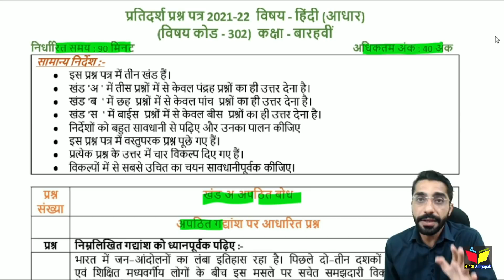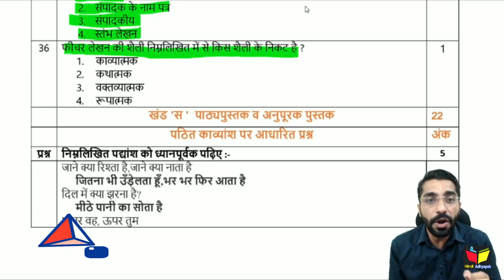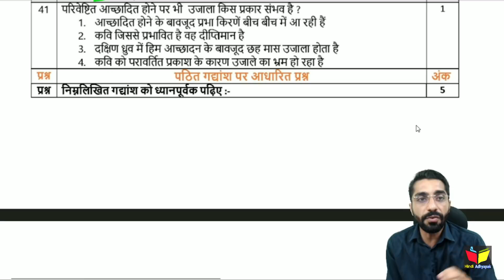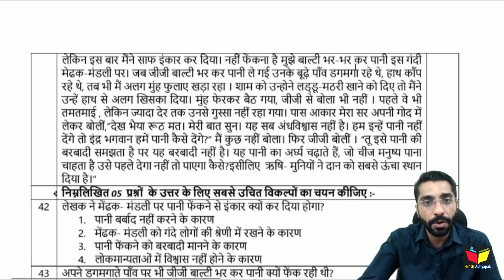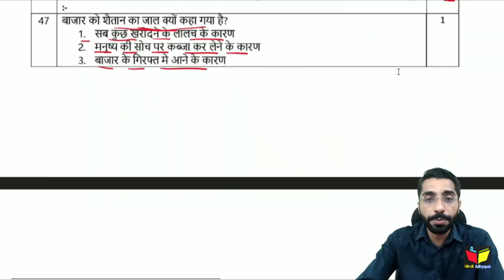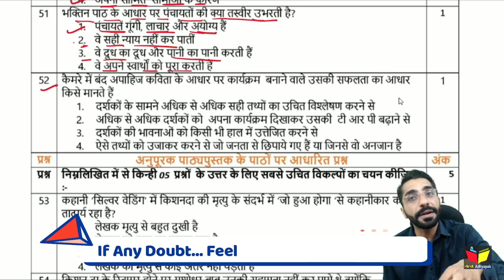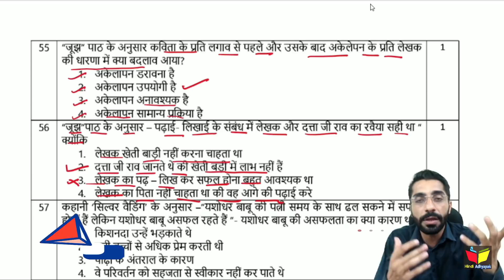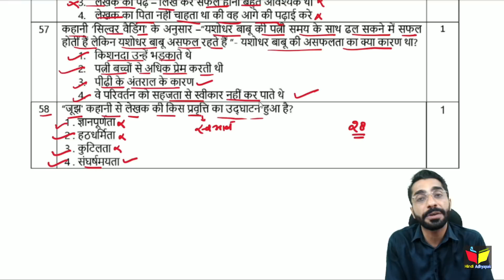CBSE Class 12 Hindi Sample Paper 2021 with Solution | CBSE Sample Paper 2022 Class 12 Term 1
About this Video:
मैंने इस वीडियो में CBSE Sample Paper Class 12 Hindi Core का सॉल्यूशन किया है। अतः इस वीडियो को अंत तक देखिएगा।